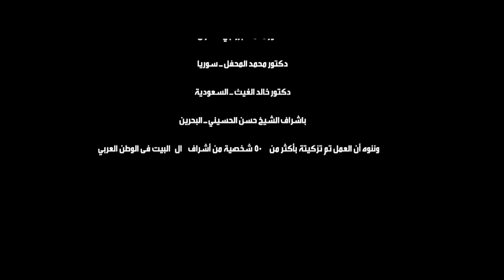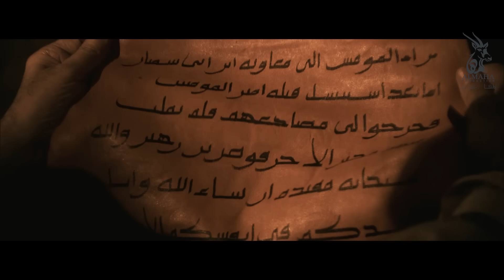Muawiyah & Al-Hassanin -EP 09 || مسلسل معاوية والحسنين الحلقة ٩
مسلسل معاوية والحسنين
مسلسل يروي أحداث الفتنة الكبرى التي هزت الأمة سنوات بعد وفاة الرسول عليه الصلاة والسلام ودور اليهود في تأجيجها .
يبدأ المسلسل بتسليط الضوء على حياة الإمامين الحسن والحسين ودورهما في الدفاع عن أمير المؤمنين عثمان بن عفان ومساندة أمير المؤمنين علي بن أبي طالب.
يعرض أيضاً لتنازل الحسن عن الخلافة لإحلال السلام بين المسلمين وتوحيد الأمة الإسلامية .
ينتهي بتضحية الحسين بحياته للحفاظ على مبدأ الشورى في الحكم وانتقام الله من قتلة الحسين.
تم انتاجه عام 2011 في سوريا والمغرب والأردن ولبنان بتقنية ال FULL HD وخضع لمعالجة وتصحيح الألوان السنمائية .
نقدم لكم نسخة جديدة من المسلسل بعد تنقيحها وعادة مونتاج ومكساج وتصحيح الوان الحلقات.